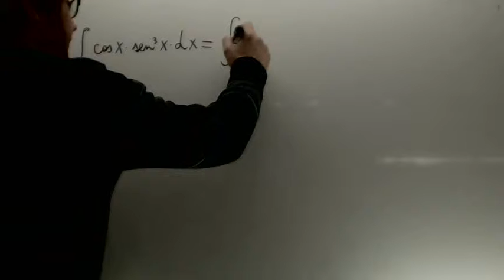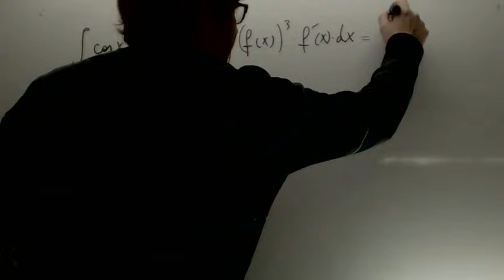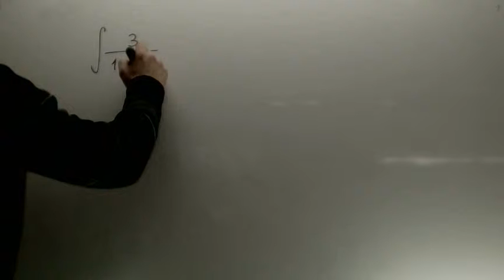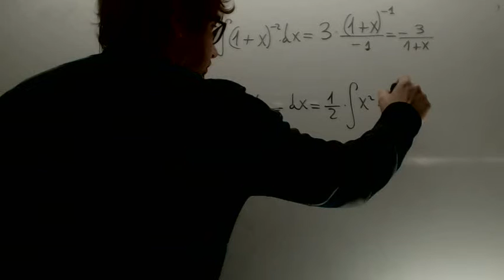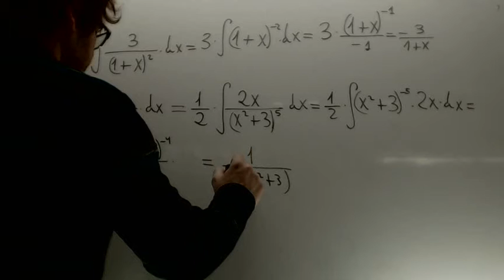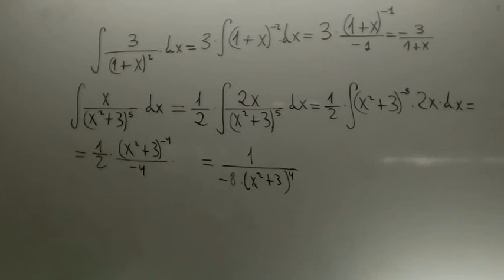Integrales inmediatas ver cambio de variable Matematicas 2 Bachillerato Academia Usero Estepona